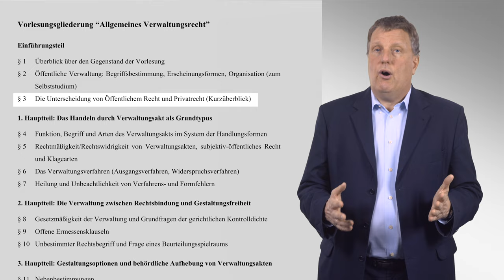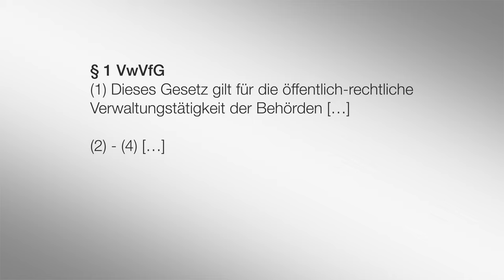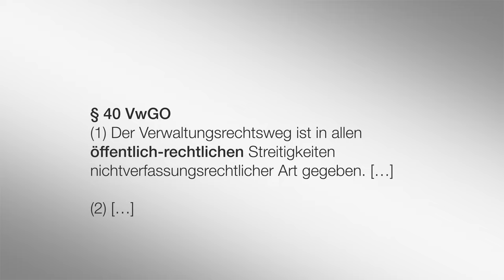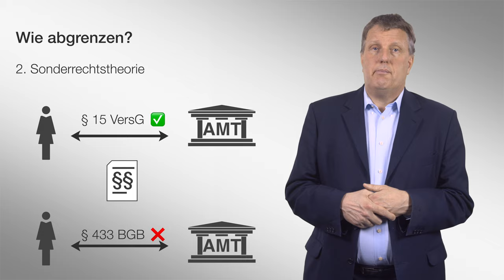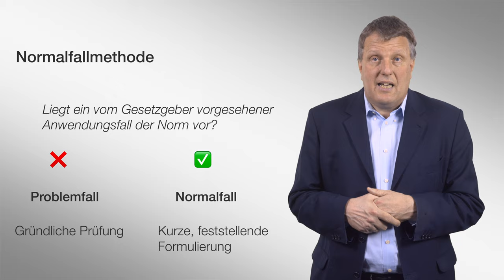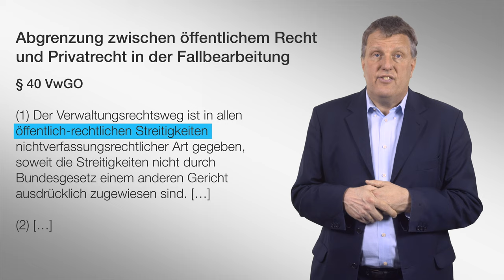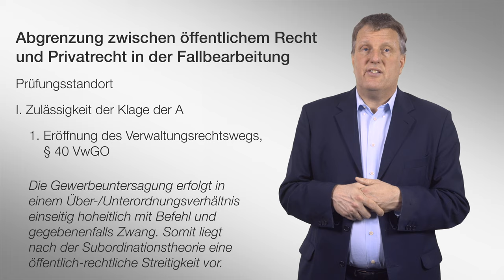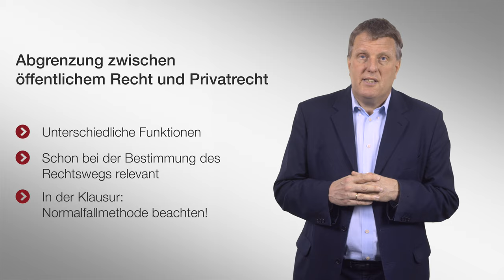Abgrenzung zwischen öffentlichem Recht und Privatrecht | Allgemeines Verwaltungsrecht | Folge 2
Herzlich Willkommen zum ersten Video unserer vorlesungsbegleitenden Videoreihe Allgemeines Verwaltungsrecht. Die Videos dieser Reihe wurden nicht primär für YouTube erstellt, sondern für unsere interaktive Videoplattform playposit. Wann immer im Video Fragen gestellt oder auf andere interaktive Features verwiesen wird, fehlt diese Funktionalität auf YouTube daher leider.

Weiter geht's im Allgemeinen Verwaltungsrecht! In dieser zweiten Folge wird es um die Frage gehen, warum überhaupt zwischen Privatrecht und öffentlichem Recht abgegrenzt wird und wie man erkennt, ob eine Behörde nun privatrechtlich oder öffentlich-rechtlich tätig wird.

▶ Inhaltsverzeichnis
0:25 Sinn und Zweck der Abgrenzung
4:50 Wie kann man erkennen, ob privat- oder öffentlich-rechtlich gehandelt wird?
5:10 Subordinationstheorie
5:40 Sonderrechtstheorie
7:15 Normalfallmethode in der Klausurbearbeitung
9:10 Prüfungsstandorte der Abgrenzung zwischen privat- und öffentlich-rechtlichem Handeln
11:10 Beispiel 1 – Gewerbeuntersagung
12:38 Beispiel 2 – Badekappenpflicht
14:10 Zusammenfassung

Michael Fehling, 1963 in Bremen geboren, ist seit September 2001 Inhaber des Lehrstuhls für Öffentliches Recht mit Rechtsvergleichung.

Das Jurastudium absolvierte er in Freiburg im Breisgau. Die beiden Staatsexamina legte er 1988 und 1991 ab. 1993 erfolgte die Promotion ("Die Konkurrentenklage bei der Zulassung privater Rundfunkveranstalter"), 1996 erwarb er an der University of California (Berkeley) einen LL.M. Im Jahr 2000 wurde Michael Fehling im Bereich Verwaltungsrechtsvergleichung ("Verwaltung zwischen Unparteilichkeit und Gestaltungsaufgabe") in Freiburg i. Br. habilitiert.

Bis zu seiner Habilitation arbeitete er als Assistent am Lehrstuhl von Professor Dr. Dr. h.c. Martin Bullinger (bis 1995) sowie am Lehrstuhl von Prof. Dr. Thomas Würtenberger. Von 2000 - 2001 war Michael Fehling als Hochschuldozent an der Rechtswissenschaftlichen Fakultät der Universität Freiburg tätig.

Diese Videoreihe begleitet die Vorlesung zum Allgemeinen Verwaltungsrecht, die Teil des Grundstudiums an der Bucerius Law School ist und im 3. Trimester unterrichtet wird. Prof. Fehling bedankt sich bei Constantin Glaesner, LL.B. und Nico Schröter, LL.M, für tatkräftige Hilfe bei der inhaltlichen Planung und Durchführung des Projektes, sowie bei Sven Störmann, LL.B., und Jannik Matern für die technische Umsetzung. Die Produktion wurde unterstützt von der ZEIT-Stiftung Ebelin und Gerd Bucerius und dem Bucerius Alumni e.V., denen ebenso herzlicher Dank gilt.

▶ Alle bisherigen Videos

Folge 1 – Was ist allgemeines Verwaltungsrecht?

Bitte nennen Sie bei Nachnutzung Prof. Dr. Michael Fehling, Bucerius Law School als Autor.